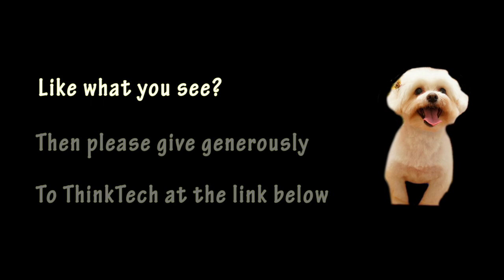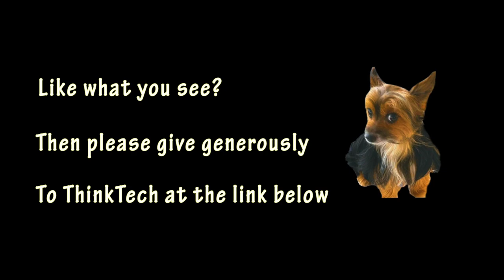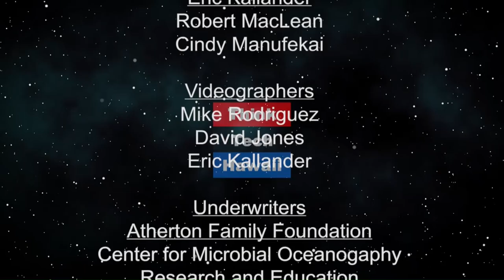Yea or Nay: Hana Hou (Talk Story With John Waihee)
Governor Ige's veto decisions on pending bills.  On Monday 06/17, we did an earlier show where we discussed what pieces of legislation from the 2019 Legislature Governor Ige might consider vetoing. On Monday 06/24 we will know the actual bills being considered since he is required by our State Constitution to notify the Legislature of his intentions on that date (which means that any bills not on the notification list will become law). Our upcoming program titled “Yea or Nay: Hana Hou” will be a sequel to the earlier show except that instead of “guessing” at his intentions, we can evaluate his actual decisions.

The host for this episode is John Waihee.  The guests for this episode are Chad Blair and Colin Moore.